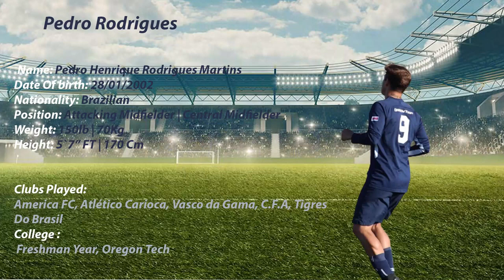Pedro Rodrigues - Oregon Tech- 3.0 GPA - Attacking Midfielder/Winger/Striker